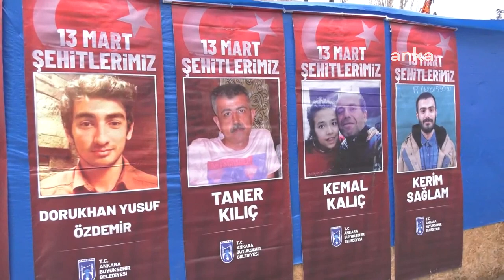Güvenpark'taki Terör Saldırısında Yaşamını Yitiren Vatandaşlar Anıldı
Kızılay’daki Güvenpark’ta terör örgütü PKK'nın 13 Mart 2016 tarihinde düzenlediği bombalı terör saldırısında hayatını kaybeden 36 vatandaş, patlamanın meydana geldiği noktada gözyaşları ile anıldı.

Kaynak: Anka Haber Ajansı